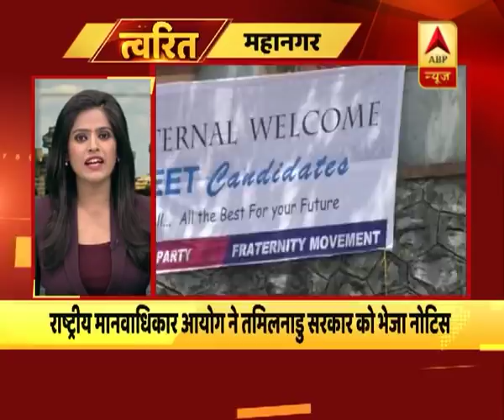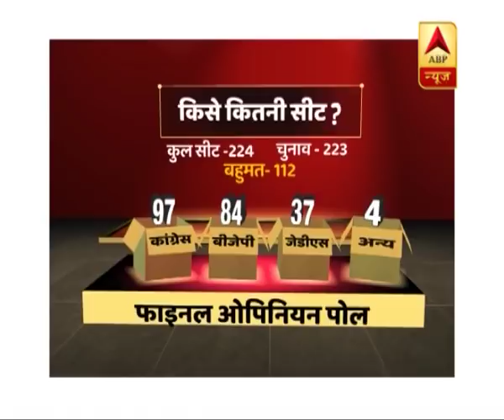त्वरित: 2019 में SP-BSP साथ मिलकर चुनाव लड़ेंगे: मायावती, देखिए सुबह की सारी बड़ी खबरें